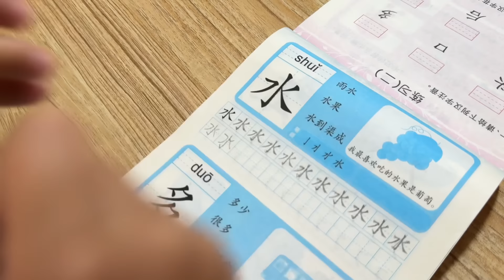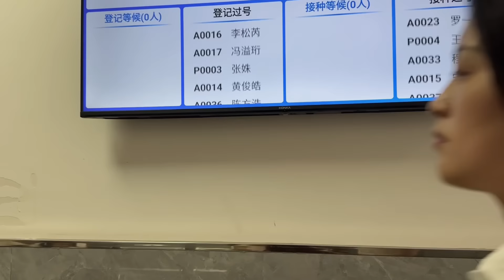老撾媳婦要送兒子去寮國讀書，老撾媽媽急了：不行，必須留在中國！